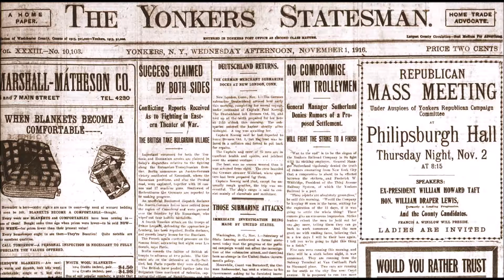November 1, 1916